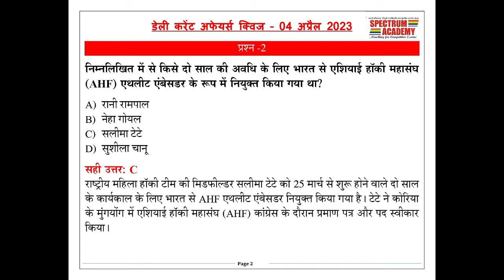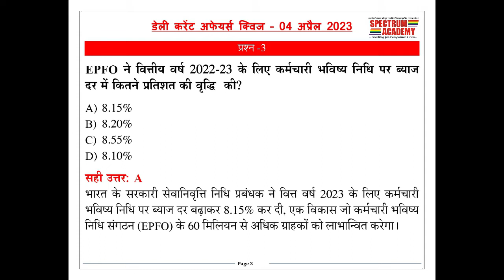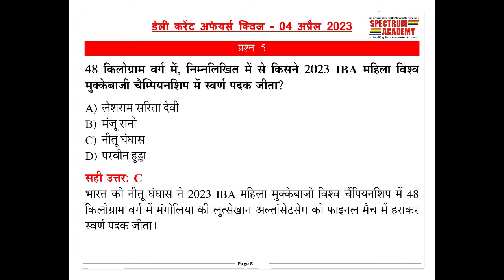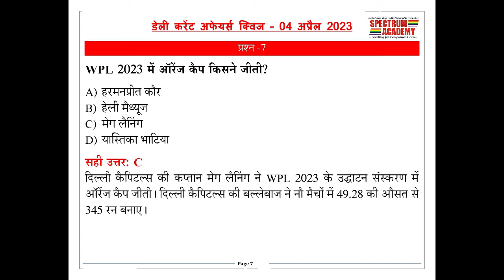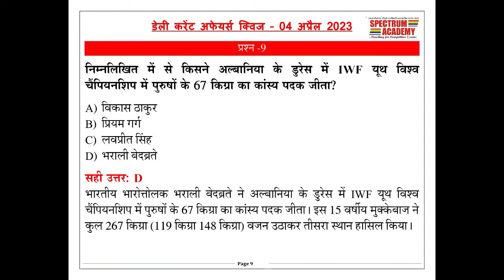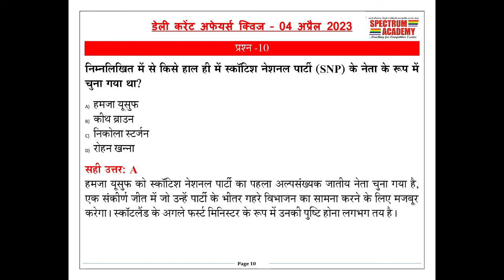डेली करेंट अफेयर्स क्विज़ हिंदी ४ एप्रिल २०२३.